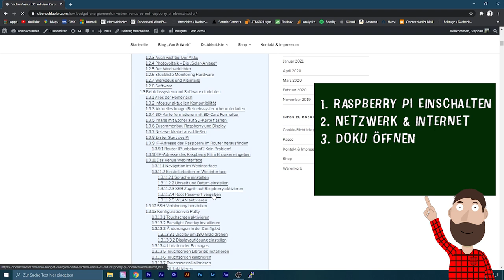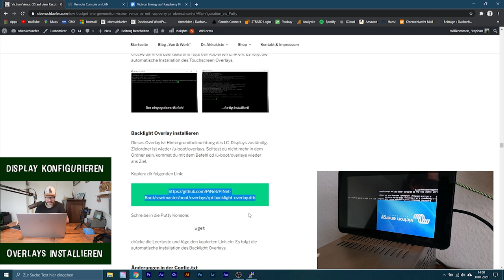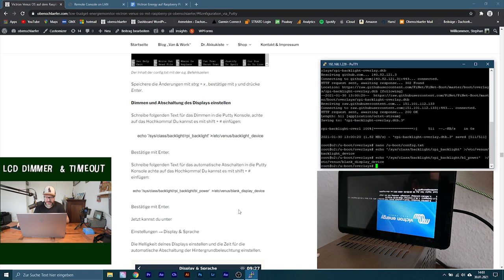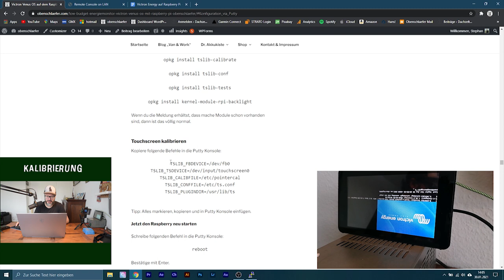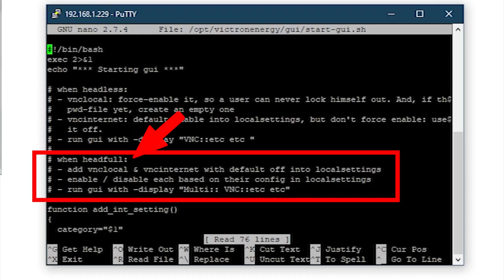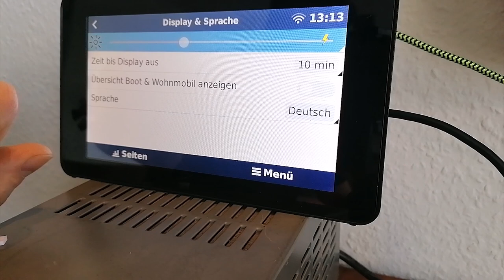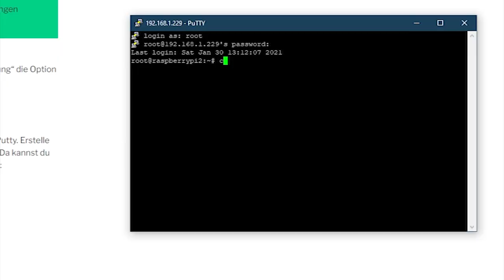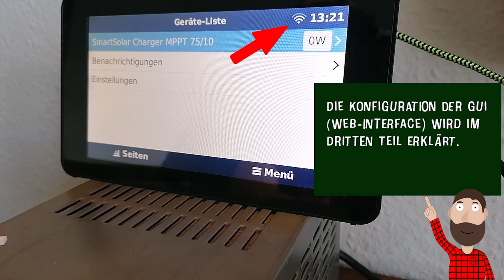VICTRON VENUS OS & RASPBERRY PI | Putty & SSH | Folge 4 | DIY Energiemonitor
Mach deinen VAN "smarter" und deinen Energiehaushalt "sichtbar". In diesem 6-teiligen Tutorial zeige ich dir, wie du deine Victron Geräte mit einem Raspberry Pi verbinden kannst, um deine Energiedaten zu visualisieren.

Mit Copy & Paste zum Erfolg!

In der vierten Folge zeige ich dir, wie du dein System mit Putty über eine SSH Verbindung konfigurieren kannst. Ich führe dich Schritt für Schritt, und anhand meiner Dokumentation auf Obenschlaefer.com durch diese Folge.

Schau dir auch meine komplette Dokumentation zum Projekt an. Hier bekommst du nicht nur alle Quellcodes und Befehlszeilen zum herauskopieren, sondern auch alle nötigen Infos zur Hardware. Außerdem findest du hier meine Informationsquellen, mit denen ich dieses Tutorial auf die Beine gestellt habe.

Ein großes Danke an  @Himmelberger Bus für die Inspiration zur Umsetzung.

Die Teileliste für die bisher verwendeten Komponenten:

Victron Geräte (falls noch keine vorhanden)
Victron Smart Solar 75/15

Victron Batterie Monitor BMV 712 Smart

Victron Phoenix 12/375 Sinus Wechselrichter 300W
Raspberry Pi 3 Model B

Raspberry PI 7” Touch Display

16GB Micro SD Karte incl. Reader

Raspberry Pi Gehäuse für 7” Touch Display
ENTWEDER:
Micro USB - USB Ladekabel

12V Kfz USB Adapter

ODER:
DIY Micro USB Kabel mit open End

DIY DC/DC-Wandler 12V zu 5V

Die komplette Dokumentation und die vollständige Teileliste für das Projekt findest du auf:

Deine Fragen kannst du gerne in die Kommentare schreiben

Jetzt wünsche ich dir viel Spaß beim Erschaffen